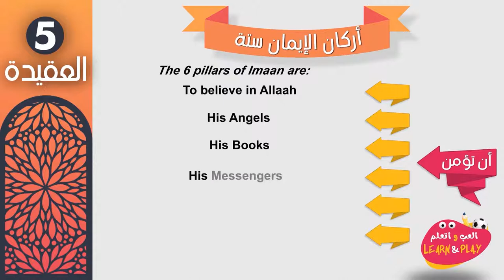05 🇺🇸 The Six pillars of Imaan Faith